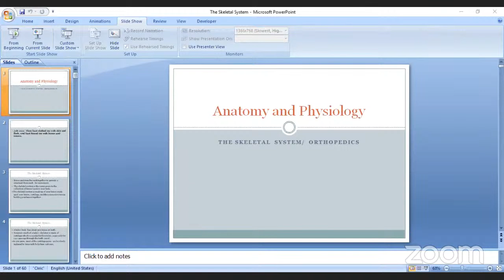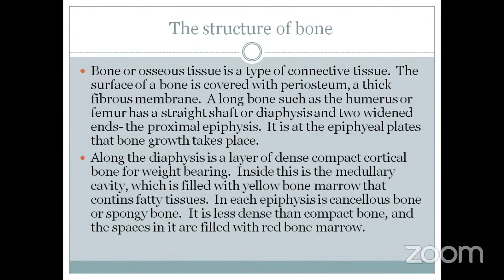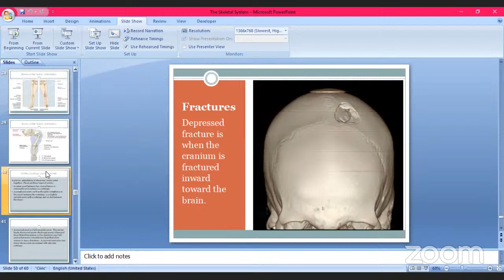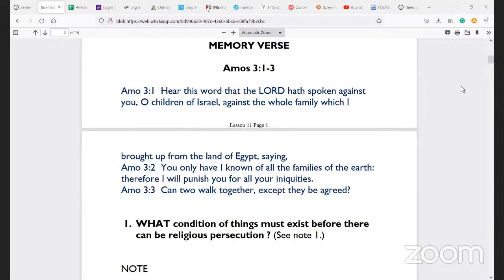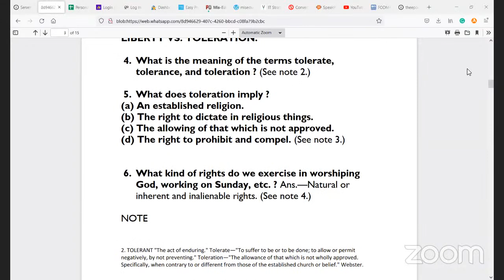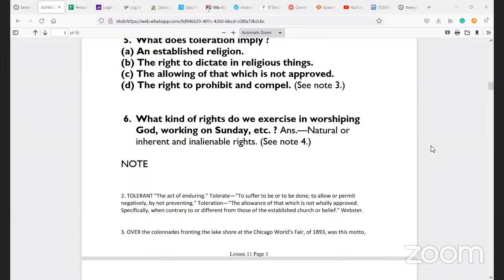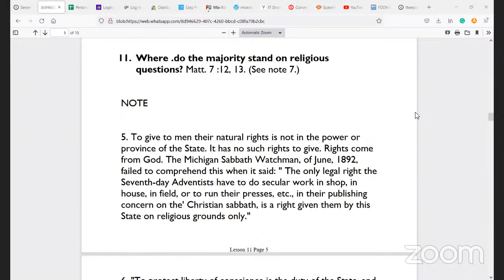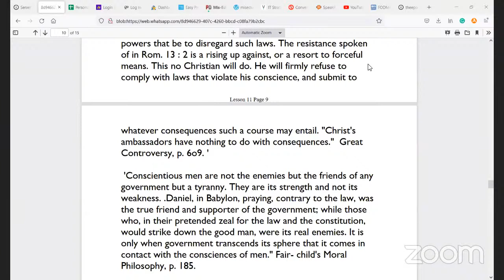CFMI's Welcome & Health 13/03/22